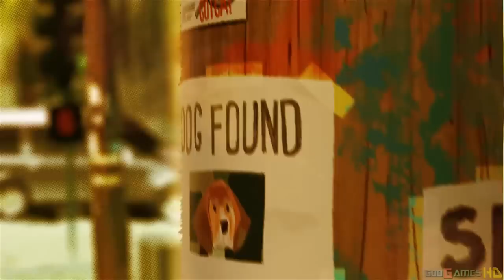Blue Estate - Gameplay Walkthrough PS4 HD 1080p Part 1 (Blue Estate Walkthrough PS4)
Blue Estate is a darkly funny on-rails shooter !

Designed from the ground up to exploit the gyroscopic features of the new PlayStation4® controller, and Kinect moves sensor on Xbox One®, Blue Estate offers slick wit and punishing violence through a genuinely fun and intuitive control system, all set in an eye-popping technicolor mob world.

While experiencing the smoothness of motion control in a rail shooter, using the unique motion sensors capabilities of the PlayStation®4 and Xbox One®, the player will enter a fight for his life against the most absurd and dangerous enemies, ranging from scar covered fight-to-the-death champions to Tony's own hair and Chihuahuas that are too happy to see you. You're given a series of primary and secondary weapons to help make your way through the load of hilariously perilous missions. These will come in handy defeating the bosses who'll try to end your game and your life. But sometimes firepower isn't enough, so think before shooting and use cover to prepare your strategy, reload often, and try not to get turned into grated cheese.

A killing spree is always better when shared, and that's why Blue Estate offers the opportunity for a second player to join the fun, through a cooperative mode where every headshot counts to show who's the best trigger in da house!

Blue Estate is a darkly funny on-rails shooter with a crazy story about surreal characters, told by a clueless Private Detective, who's being investigated by the Federal Bureau of Procrastination. It's funny, ridiculous and unpredictable, bringing back the joy of arcade light gun shooters to the next gen consoles. It's not to be taken seriously, but consumed as a shot of entertainment with a killing spree twist.

The story is about the fall of Tony Luciano - the one and only son of L.A. mob boss Don Luciano, and the rise of Clarence - a dishonorably discharged Navy SEAL looking for a fresh start. Tony starts a war with the Sik Brother gang after Cherry Popz has been kidnapped. The war runs out of control when Eastern European mobsters steal a 1 million$ ransom that was to serve as exchange money for Blue Estate, Tony's father favorite racing horse. Clarence is called on the field to close the case.

The game is a prequel of Blue Estate Season 1.

We wanted the diversity of the enemies to be transcripted into the gameplay, meaning different attack patterns. Some enemies will attack you in melee combat while some will take cover and choose the best timing to shoot you from a long distance or even throw grenade at you. Some will also wear cotton T-shirts while some will rush into battle with heavy armour, leaving very small spots to shoot!

Recorded by Elgato Game Capture HD